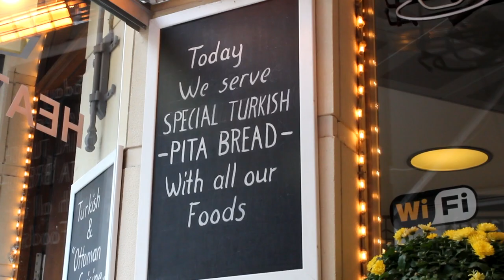canon eos 550d / t2i . sultanahmet visit 2010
a quick visit to sultanahmet in holiday with canon eos 550d dslr camera. enjoyed a lot.